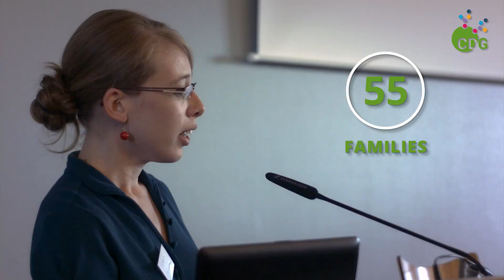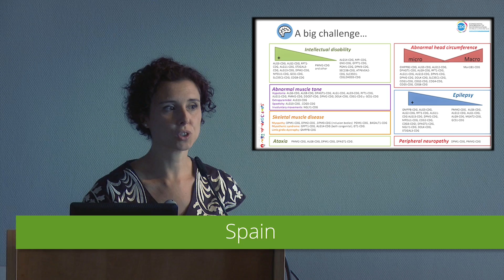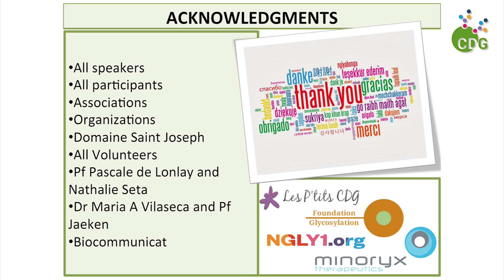The Best of: Second World Conference on Congenital Disorders of Glycosylation (CDG), 2015 - (Lyon)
Second World Conference on Congenital Disorders of Glycosylation (CDG), 2015 - a SSIEM Satellite Symposium (Lyon, France)

This video summarizes unique moments lived during the Second World Conference on Congenital Disorders of Glycosylation (CDG), held in Lyon (2015). It aims at raising international awareness for a rapidly  expanding group of rare diseases. Currently, more than 100 different CDG forms have been reported. Nowadays, we do not have a specific therapy for most forms of CDG.
This conference is a patient-initiated event organized in full collaboration with patient advocacy groups, physicians and researchers. Together we have one single goal: To find therapies, in our lifetime.

Funding: Project "One CD=One Live CDG", 2014
Script done by: Vanessa Ferreira, Diogo Sampaio, Pierre Morandat, Despina Ikonomopulu and Antonis Lioutas